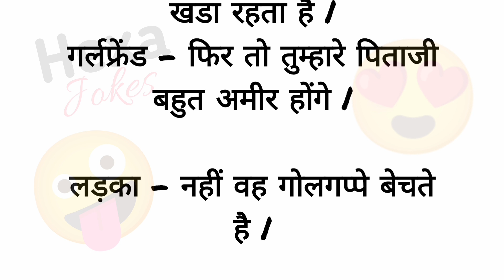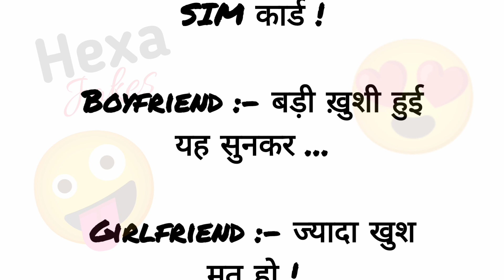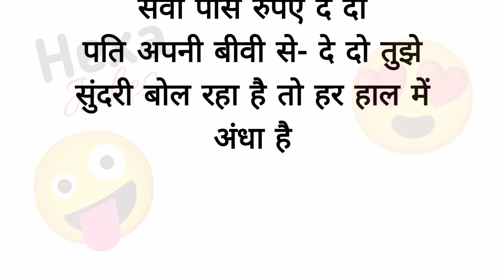मेरा दिल मोबाइल है | Funny Jokes | Hexa Jokes | Majedar chutkule | Funny jokes in hindi@Hexajokes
Hexa Jokes
hexa jokes
Hexa jokes
majedar jokes
majedar jokes in hindi
majedar jokes video
majedar jokes chutkule
majedar jokes short video
majedar jokes hindi mein
majedar jokes status
majedar jokes comedy
jokes
chutkule
majedar chutkule
majedar comedy
comedy
chutkule video
chutkule hindi mein
chutkule hindi wale
chutkule chutkule
chutkule majedar
chutkule achhe achhe
comedy chutkule
hindi wale chutkule
cartoon chutkule
funny jokes
funny jokes in hindi
comedy jokes